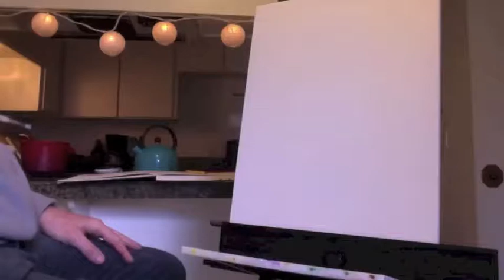Growth Patterns 1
Another day of making art and music!

Song:
Like This - CalicoLeaf